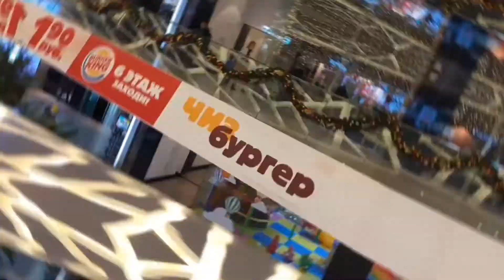How was my Christmas 2020 (Vlog - 1) ....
Hi ,Friends
Im Sheetalkumar Choudhari

Im sharing my Christmas vlog with you ...
Im soo sorry for the delay.